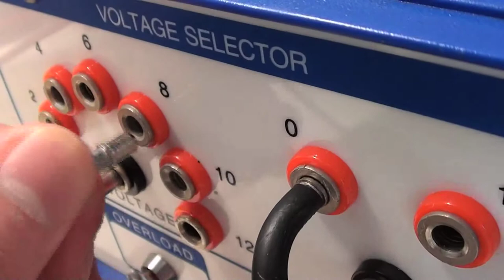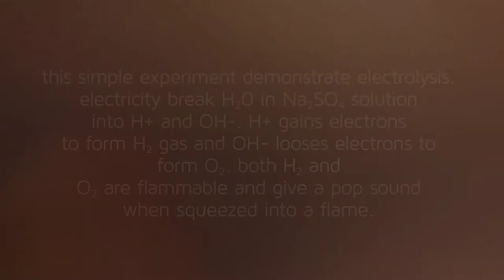Electrolysis: The Experiment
this simple experiment demonstrate electrolysis. electricity break H₂0 in Na₂SO₄ solution into H+ and OH-. H+ gains electrons to form H₂ gas and OH- looses electrons to form O₂. both H₂ and O₂ are flammable and give a pop sound when squeezed into a flame.